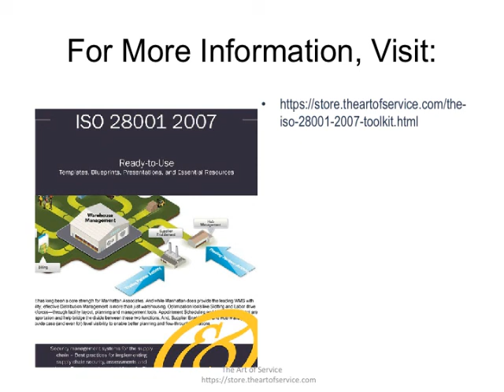The ISO 28001 2007 Toolkit